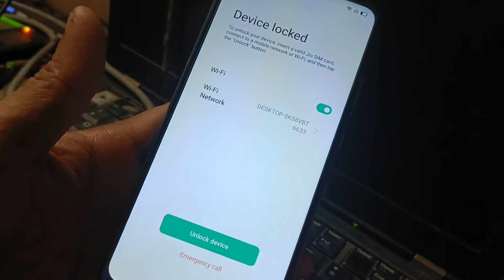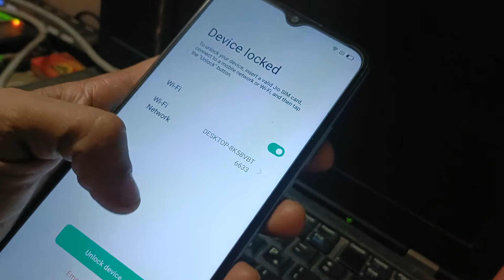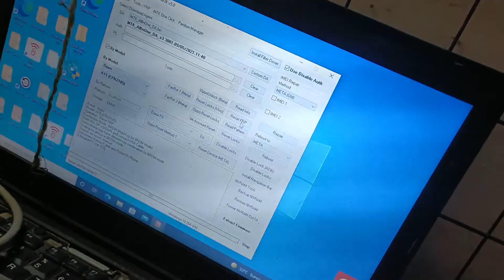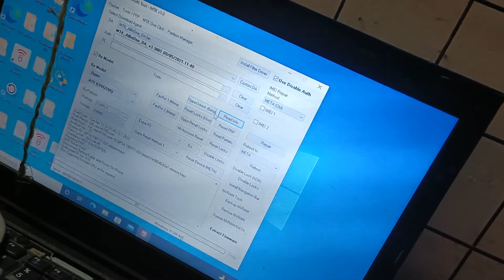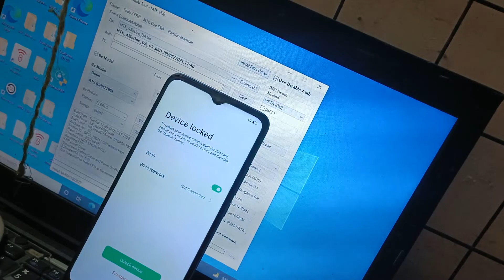all oppo mobile device locked to unlock your device insert a valid sim card unlock device it helper